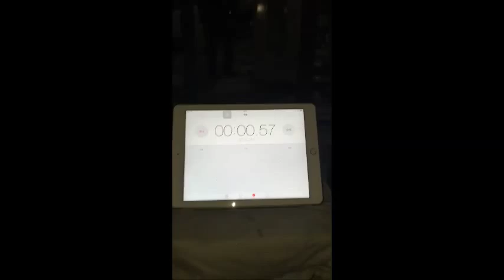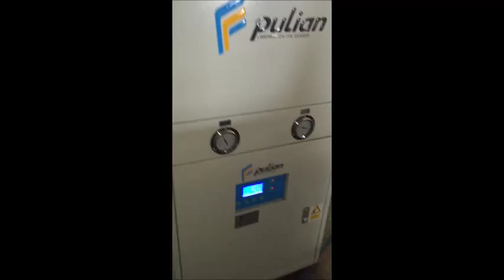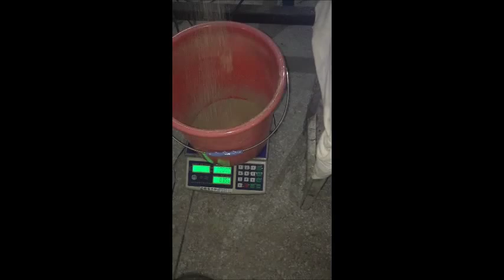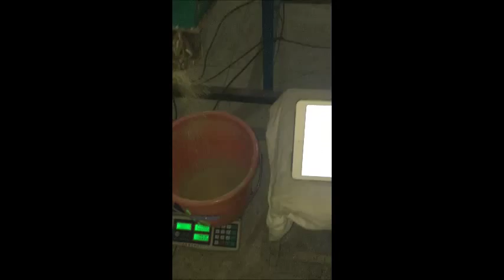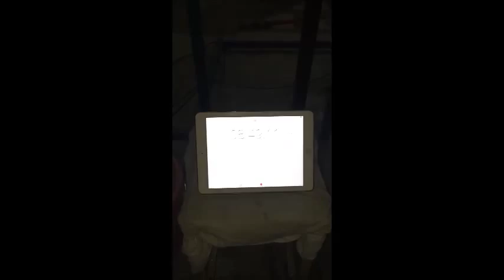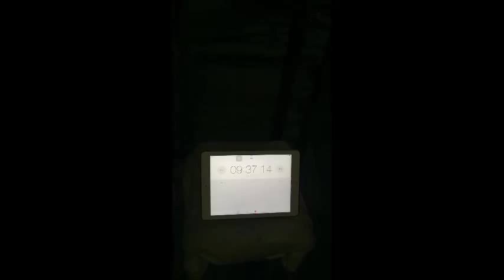[Pulian International Enterprise Co.,Ltd 普聯國際] 2015.08.19 橡膠磨粉加氣流篩，篩選80目橡膠粉 part 1